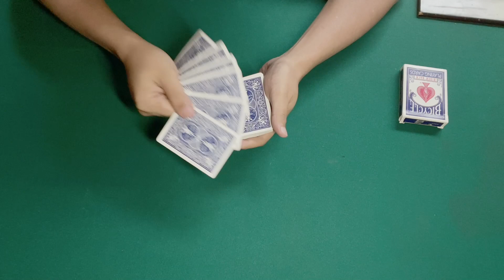Tips Cara Mencampur Oli dan Air :)